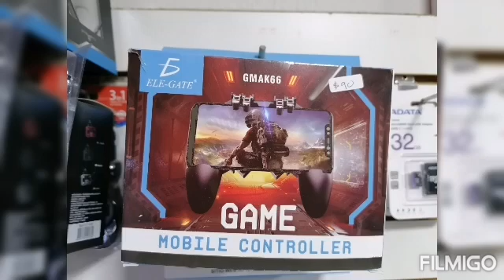free fire- mandaditos 20-20 servicio 3113009250 :whuats o llamada